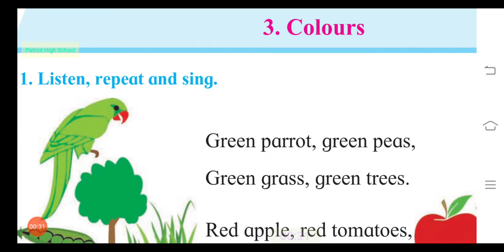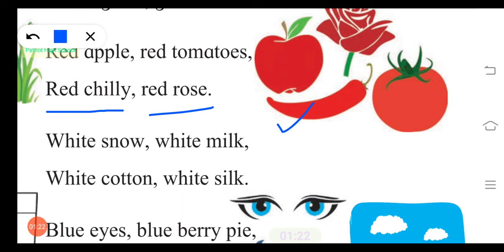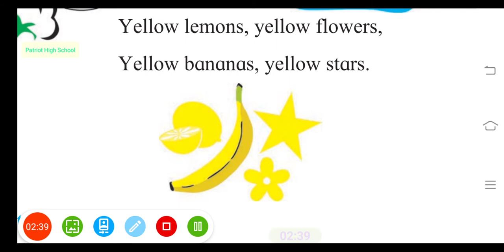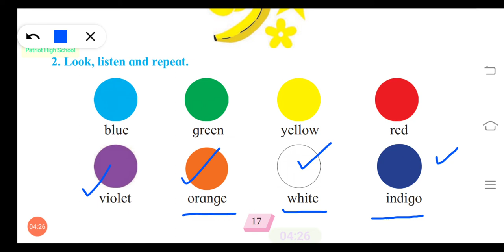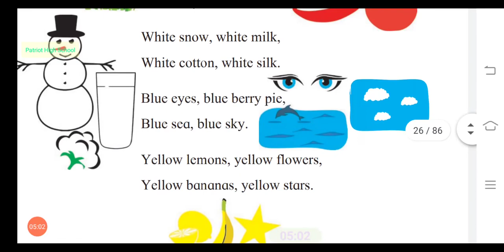2 03 Colours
Kid's Educational